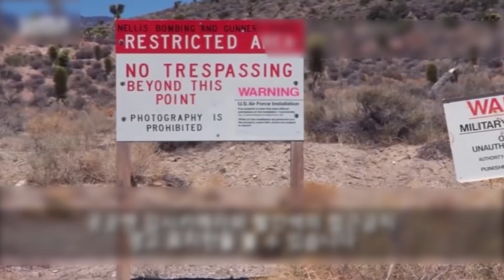حقایق گفته نشده ❌منطقه ۵۱ ❌Area 51